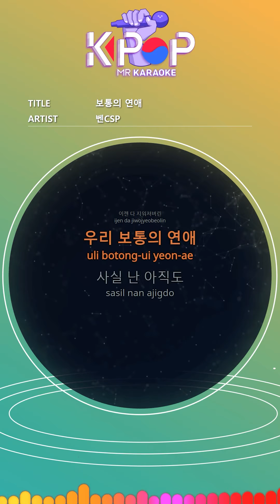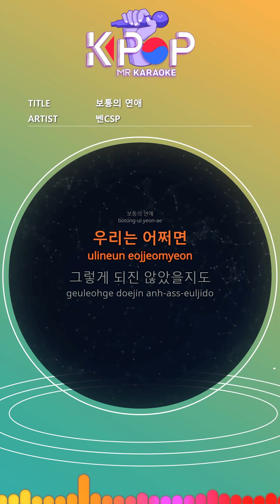[KPOP MR 노래방] 보통의 연애 - 벤,CSP (b1 Ver.)ㆍOrdinary Love - BEN,CSP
[Eng-Sub]
We maybe do that
It might not have been
Little by little
It must be erased
I'm a convenience store
PC room famous Alba
Eyes between monitors
Because of the senders.
Until shift time
You always worry
I will run
It's your birthday today
On the rooftop
Full of bags
3-minute cooking
Various event products
Always with triangular gimbap
The days we had
Only now in my arms
Take out my little heart
Even on a cheap ring
I can see the tears of emotion
I didn't
You are always my arms
We are very sad
Terribly beautiful
Low budget melodrama
The main movie is B
As good as the days
Sometimes due to painful misunderstanding
It's nothing special
Frequent quarrels
Getting tired of fighting
Feelings of chilling
I don't even remember
Our goodbye
I'm sorry i forget you
Than any other love
Because I want to be special
Unfortunately
Sometimes I smile and sometimes I cry
Now erased
A normal relationship
Break up with you
Everything has changed
Love is luxury
I'm old too
Ideal and real
Tired of discomfort
Ordinary love
It's not normal
In my salary
Impossible
Thinking about marriage
Living is really pain
It's all erased now
Our normal relationship
Actually I still
I want that time back then
Unfortunately
Now erased
A normal relationship
I didn't
Sad
Terribly beautiful
Low budget melodrama
Good days
As sick as sometimes
Due to misunderstanding
Frequent quarrels
Feelings of chilling
Now erased
Ordinary love
We maybe
Maybe not
Little by little

ⓒMusicen. MR